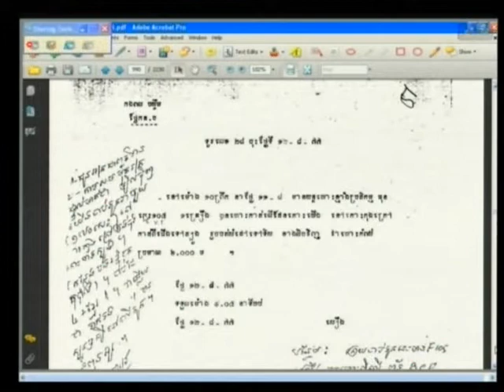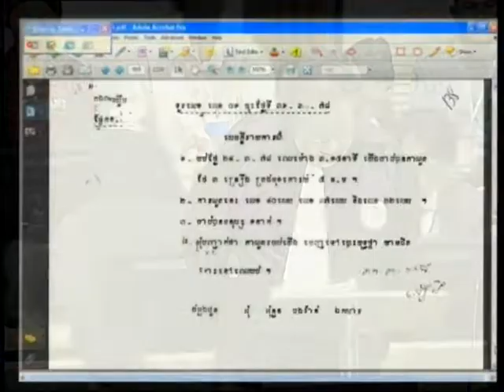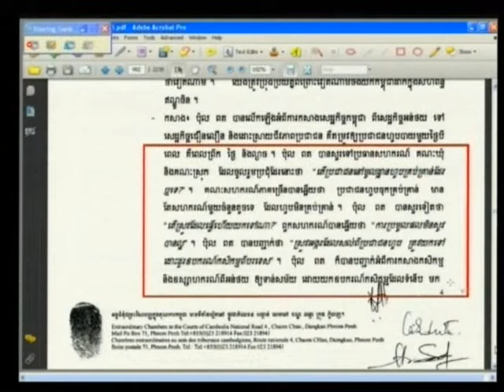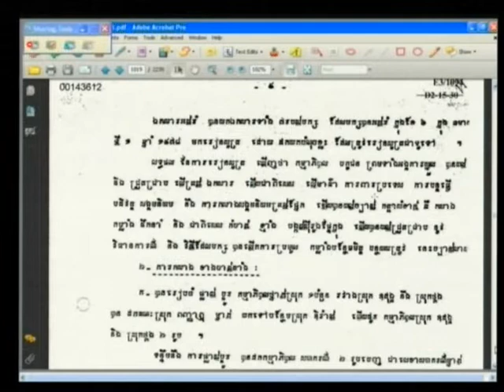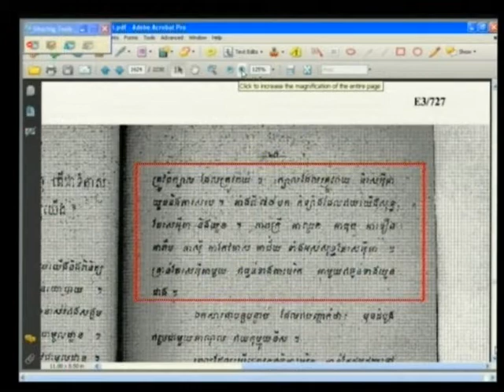Chuon Thi 2013 04 24 S3 FL KH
Chuon Thi